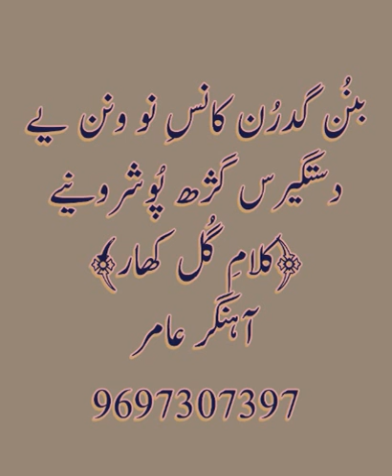#11 Farooq Ah Ganie | Kalam e Gulkhar |بنن گدرن کانسۂ نو وننیے دستگیرس گژھ پرھژنیے | AhanGer AaMir